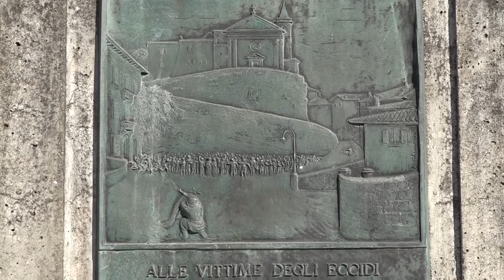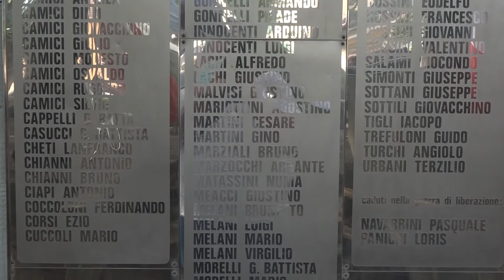Stragi nazifasciste, richiesta di risarcimenti da parte degli eredi delle vittime fino al 27 ottobre